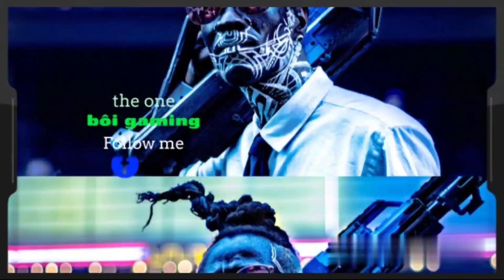LastDayRulesSurvival|nhóm chát của clan ae nói chuyện gì?những bí mật quân sự khi đi cướp huy chương